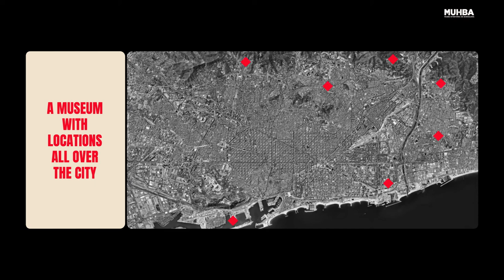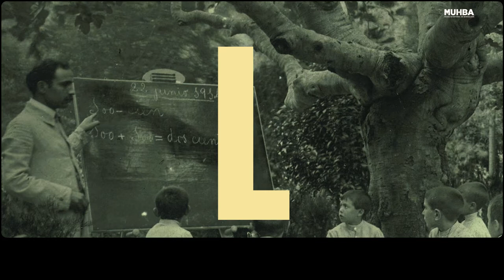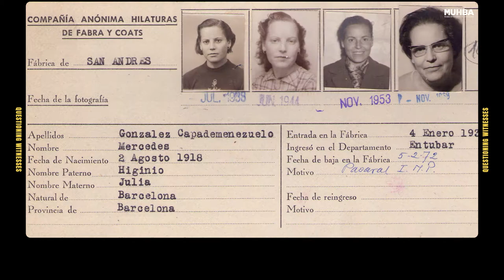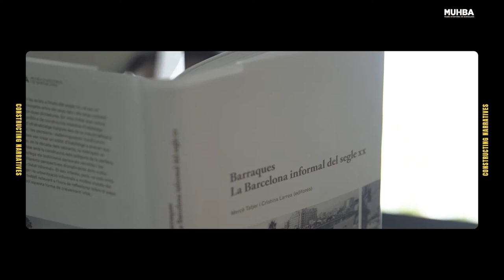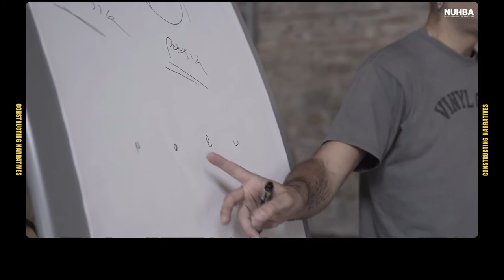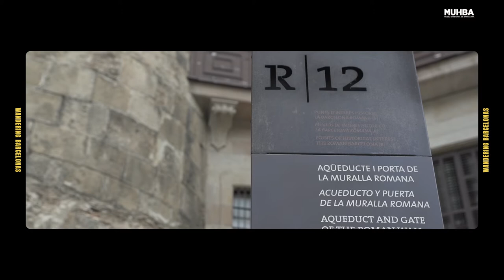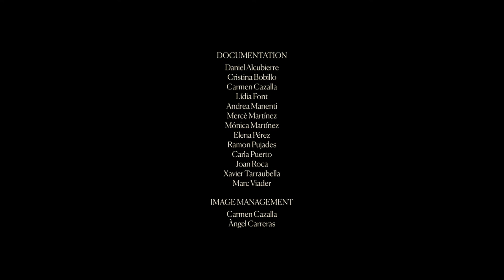Here is MUHBA (English version)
The City Museum as a heritage institution of urban knowledge and construction of citizenship.

The MUHBA, under the title "Connecting cities, connecting citizens. Towards a shared sustainability", will host the Camoc / ICOM International Congress on city museums from December 1 to 4.